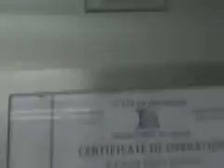Otis Elevator #3 At Jefferson Regional Medical Center Pine Bluff, Ar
Riding the elevator at JRMC.

~Elevator Info~

Brand: Otis
Type: Traction
Capacity: 4500 LBS
Speed: 300 FPM
Year Installed: 1980s